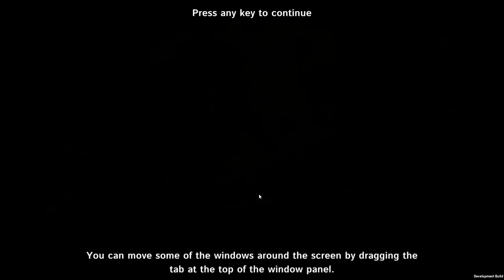UN FACTORIO SU ASTEROIDI?? || Facteroids || GAMEPLAY ITA